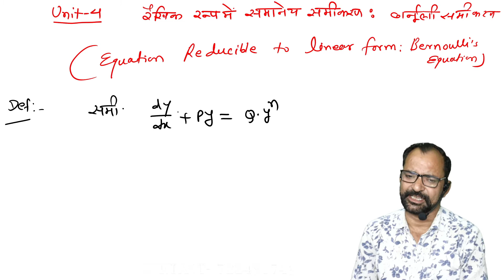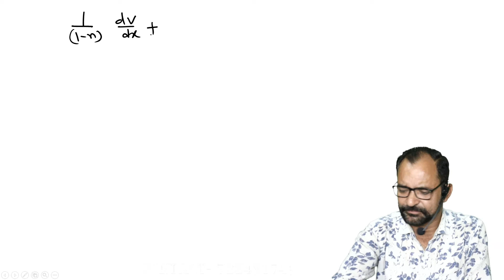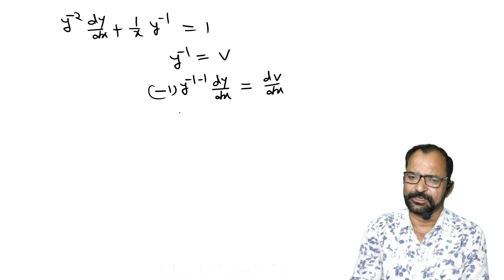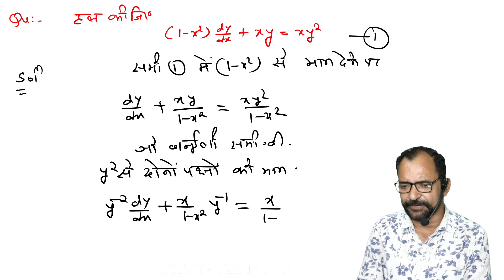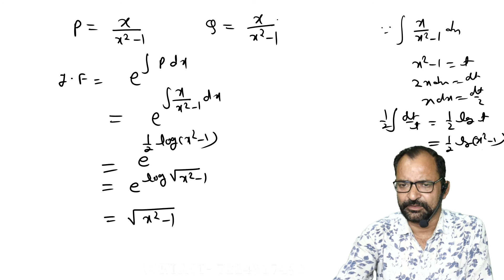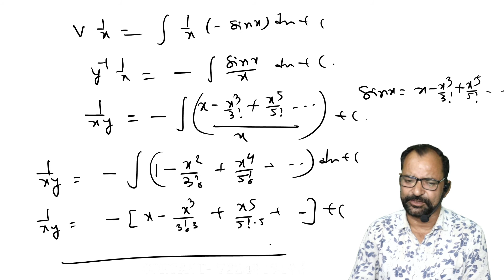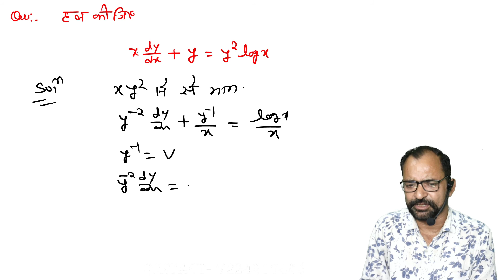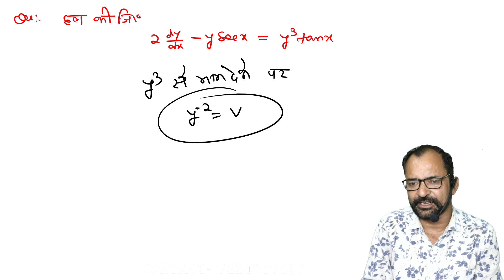Bernoulli's Equations \ Equations Reducible to Linear Form \ Bsc 1st \ HINDI \ L - 2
Bernoulli's Equations \ Equations Reducible to Linear Form \ Linear Differential Equation \ Differential Equation of First Order & First Degree \ Bsc 1st \ HINDI \ L - 2 \ B M Genesis Good morning to all Student This Video Lecture presented By B.M.GENESIS.It is Useful to all students of Bsc , BCA , Msc in India as well as other countries of world . B.M.GENESIS is an Educational Institute, providing educational assistance for the students of Bsc ,BCA ,Msc (Maths). We aim to provide digital education at our Youtube Channel for free, we not only teach but also guide and shape the young minds in the correct direction for their future. We make our lectures interactive by doing live sessions so that we can answer most of the questions from students and also they can get the experience of real-time learning. \ Differential Equation Bsc 1st year \ Differential Equations of First Order & First Degree Bsc 1st year \ Linear Differential Equation bsc 1st year